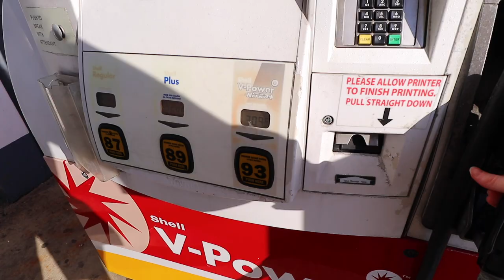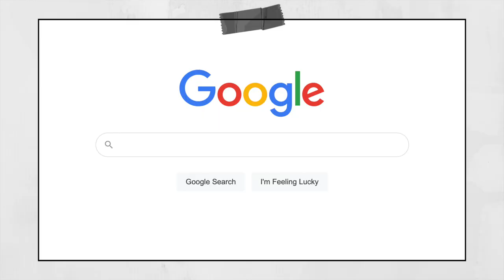Influencer Management 101 // When to get a manager, how to find a manager, + getting brand deals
Ever wonder when to get a manager as an influencer?! Or even what is an influencer manager?! Today we're covering some influencer management basics to help you understand the importance of having a management team as an influencer AND what you need to know before you get sponsored by brands.

This has been my most requested video ever since I announced that I signed on an Influencer Management Agency a year ago! So today I'm bringing on my managers to talk about all things management! I hope you guys love it!!

TIMESTAMPS:
Intro & Meet My Managers: 0:00 - 1:55
What Do Managers Do: 1:55 - 2:51
Why Do Influencers Need Managers: 2:51 - 8:42
When To Find A Manager: 8:42 - 13:06
How To Find A Management Team: 13:06 - 18:16
How Do Managers Get Paid: 18:16 - 19:48
How Does Payment Work With Sponsorships: 19:48 - 21:39
How Much Should You Charge For A Sponsorship: 21:39 - 27:21
Long Term Partnerships vs. One Time Sponsorships: 27:21 - 31:10
Reaching Out To Brands: 31:10 - 33:23
How Much Do Managers Control: 33:23 - 34:36
How Much Should You Talk To Your Manager: 34:36 - 36:12
Outro: 36:12 - 38:10